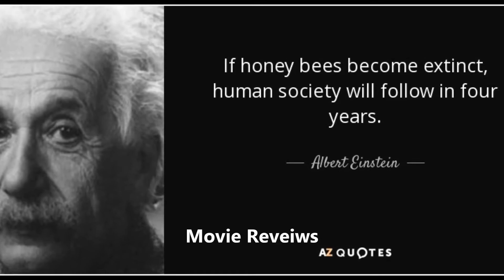తేనెటీగలకు మనిషికీ ఉన్న సంభందం ఏంటి? || Honey bees extinction effects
What would happen if Honey bees went extinct?,
honey bees extinction effects,